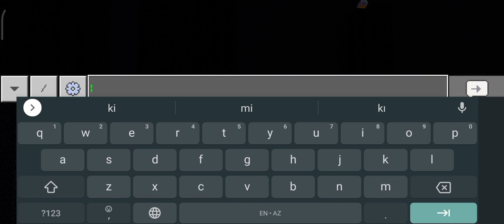How To Resurrect a Ender Dragon